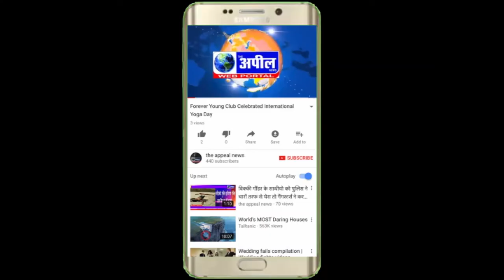32 नंबर वार्ड से उम्मीदवारों उमेश गर्ग गोगी ने नामांकन भरे | The Appeal News Paper